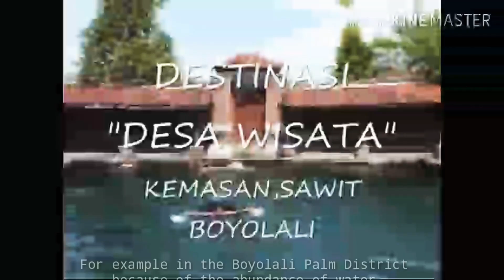The use of reservoirs as a tourist attraction || Rofianandsyah A W (A0119062)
This vidio was made to fulfill the assignment of English Subject ( the use of reservoirs as a tourist attraction)

Name.                           : Rofianandsyah Asyari Wijaya
NIM                               : A0119062
Study Program/Class : Civil Engineering/B
Supporting Lecturer    : Mrs. Diah Nur Hidayati M.Pd.